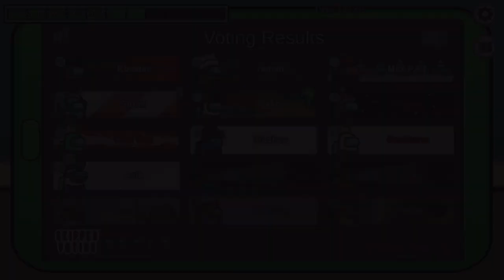Among Us - Cool Guy's Revenge on Horn (Full Fungle 3 Impostor Gameplay)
This game, I was impostor during one of @hornster98 stream. In the game before this one, he killed me when he was an impostor. So, it was great time to get my revenge on him. I did do some risky kills and somehow no one sus me. However, it worked out with ejecting a crewmate and correctly timed sabotage allow my impostor teammates to win the game. Hope you enjoy the chaos and a bit of a humor to it.

Join me for games on Horn's Discord: (I usually host on here 1-2 times a week)